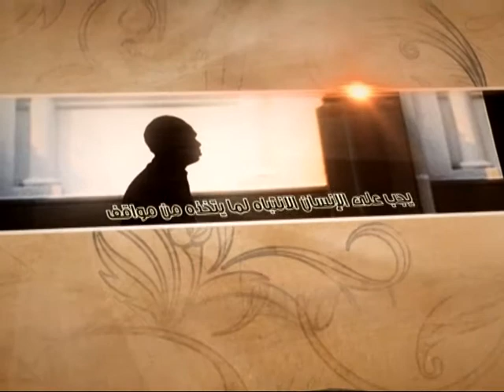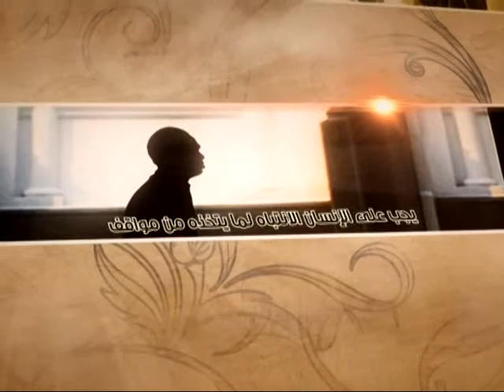العبقات - ماذا نقدم للإمام الحسين عليه السلام - آية الله الفقيه السيد محمد رضا الشيرازي رحمه الله